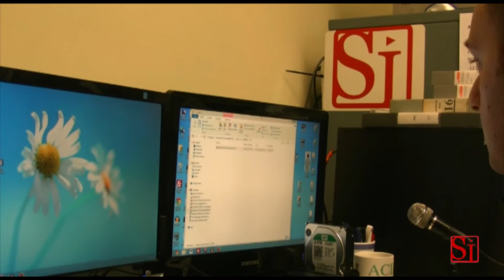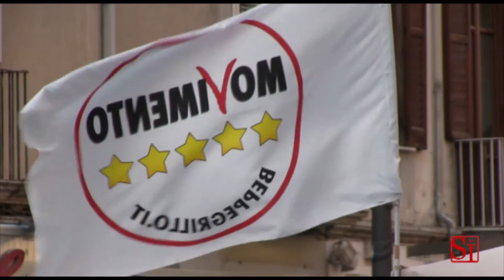Napoli - M5S, Di Maio lancia il tour dei pentastellati sospesi (25.03.14)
- Napoli - I ventisei parlamentari sospesi del Movimento 5 Stelle, quelli coinvolti nella bagarre in Aula per l'approvazione del decreto Bankitalia dopo la tagliola del presidente della Camera Boldrini, arrivano a Napoli con il Non ci fermate tour. Spiegheranno ai napoletani, in strada, le loro ragioni, come afferma il vicepresidente della Camera Luigi Di Maio.
Il vicepresidente pentastellato, in visita alla redazione dell'agenzia videogiornalistica Sicomunicazione, torna sul tema del lavoro al sud, ed è anche l'occasione per lanciare il Movimento 5 Stelle in vista delle prossime elezioni Regionali... (25.03.14)